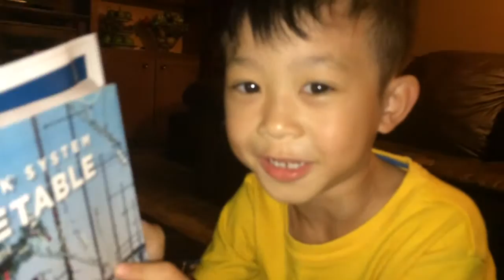One two three